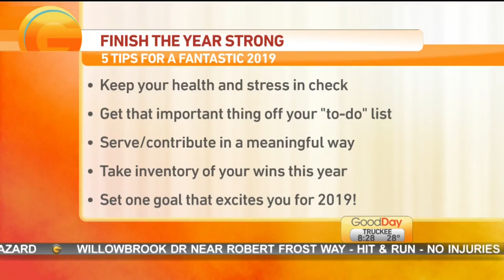Finish 2018 Strong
Marianne McClary is in the studio with our life coach, Cynthia Bazin who has 5 tips to help us finish the year strong, and get us ready for a fantastic 2019!